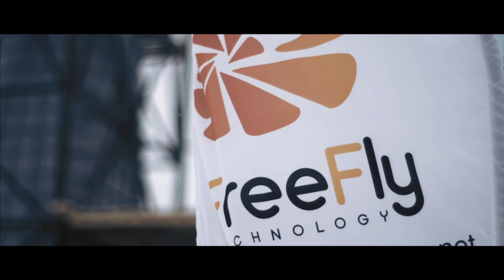Vertical wind tunnel FreeFly Technology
Presentation of a new vertical wind tunnel and 2 hours flight